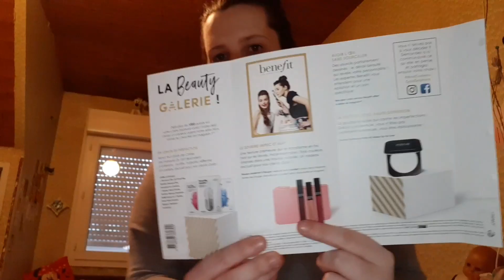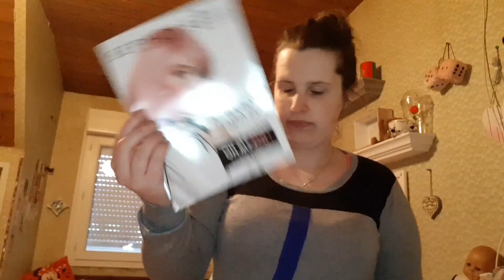mon courrier reçu #3